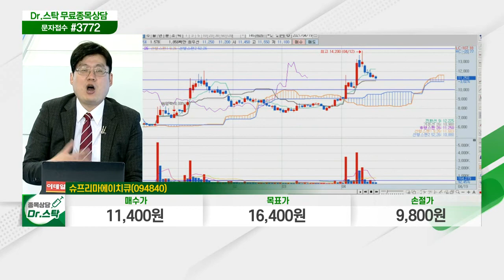슈프리마에이치큐(094840)... 서버 및 스토리지 시스템 구축 등 IT 관련 제조사_닥터의 노트 (20210419)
슈프리마에이치큐(094840)
- 서버 및 스토리지 시스템 구축 등 IT 관련 제조사
- 국가 단위 공공 프로젝트 참여 '활발'
- 각국 시장 환경에 따라 다양한 발주 가능
- 출입통제 및 모바일 출입카드 글로벌 1위 선정